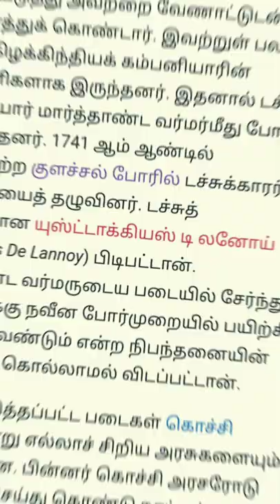கன்னியாகுமரியில் ஒரு வெடி மருந்து கோட்டை | Marunthu Kottai